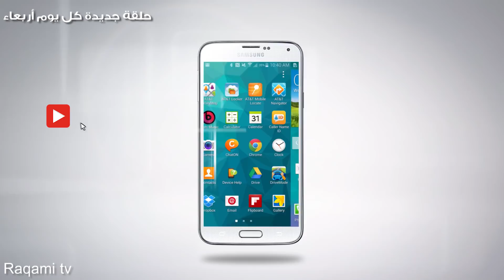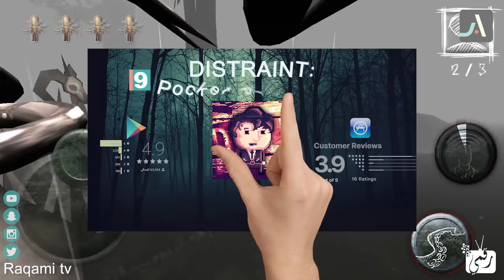افضل العاب رعب للاندرويد وايفون | خوف ومغامرات شيقة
افضل العاب رعب للاندرويد.. العاب رعب للايفون، افضل لعبة رعب للاندرويد مجانا، سلسلة العاب رعب لعشاق الغموض والعاب مخيفة جدا للاندرويد وايفون، لن تستطيع النوم بعد لعبك لبعضها.. العاب رعب مخيفة جدا.
روابط تحميل اقوى العاب رعب
1. لعبة Slendrina X
2. لعبة  The School : White Day
4. لعبة DISTRAINT: Pocket Pixel Horror
5. لعبة  The Monster